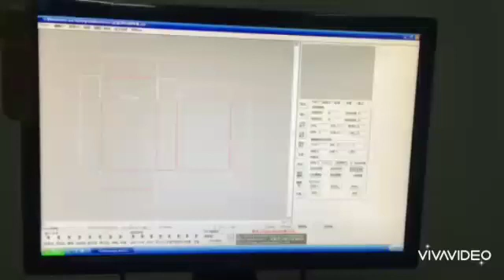Auto creasing cutting machine...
Auto rule creasing machine 2pt,3pt,4pt